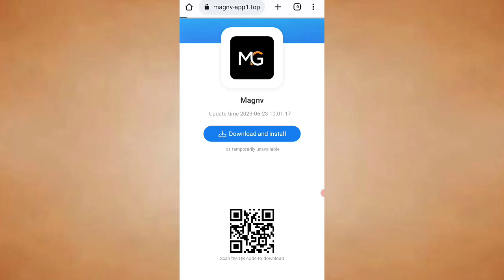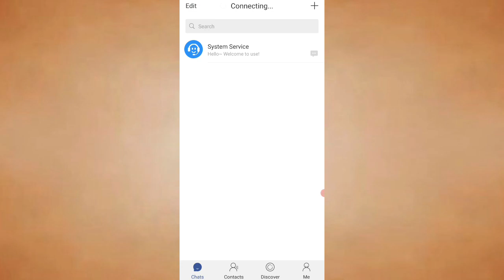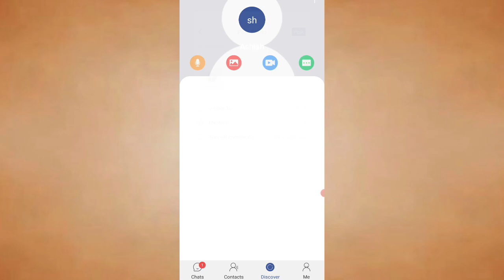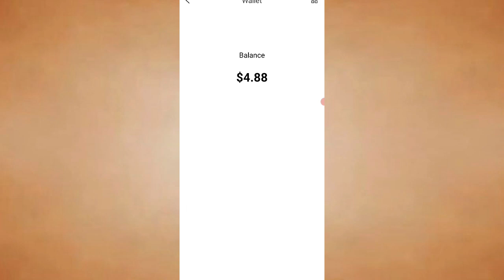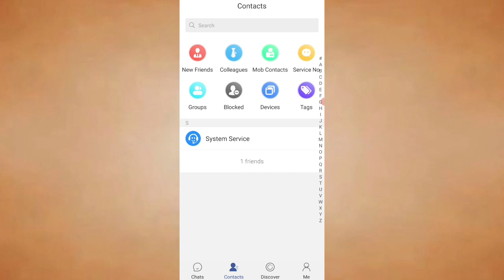New APP promotion, register to get 58TRX, and more rewards are waiting for you, download it quickly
Invitation code: w92eced
After successful registration, contact online customer service to apply for 58TRX rewards. Recommend to friends around you to register and get 28TRX referral rewards, post a Moments to get 20TRX rewards, you can work at home, no need to invest or buy products, you can easily make money, and it will not affect your life and work. Hurry to download and register

new
self
upi
earning app
2023
today

Your queries -

paytm cash
earning apps
best paytm cash earning app
earning app
earning apps
new
paytm
best 5 earning app today
today new self earning app
new earning apps today 2023
upi earning app today
earning today
today earning
2023 best earning app
best apps for earning

new paytm earning apps 2022 today
new paytm earning apps 2023 today
paytm earning app 2023 today
free paytm earning app today

new self earning app today | new earning app today | self earning app today | self earning app | new earning app | earning app | earning app today

Tags -

2023 BEST EARNING APP | EARN DAILY FREE PAYTM CASH WITHOUT INVESTMENT | NEW EARNING APP TODAY

1.EARN ₹1000 DAILY PAYTM CASH PLAYING GAMES
2. EASY WAY TO EARN MONEY ONLINE IN 2021 GAMES
3. HOW TO MAKE MONEY ONLINE 2023
4. best earning apps for android 2023
5. best earning apps 2023
6. best paytm cash earning apps
7. paytm cash kaise kamaye
8. earn paytm cash
9. play games and earn paytm cash money online
10. games khel kar paise kaise kamaye